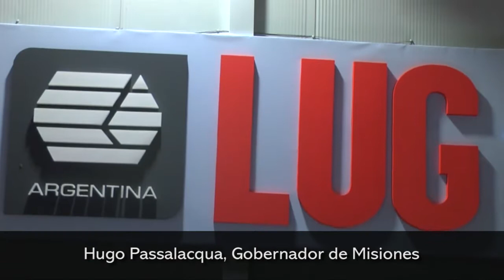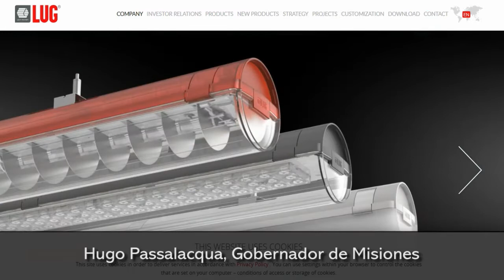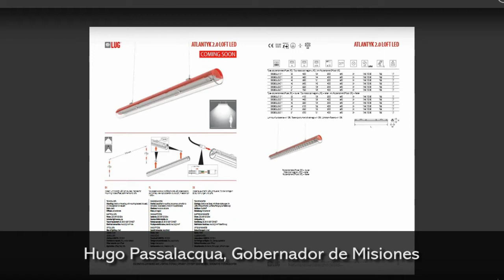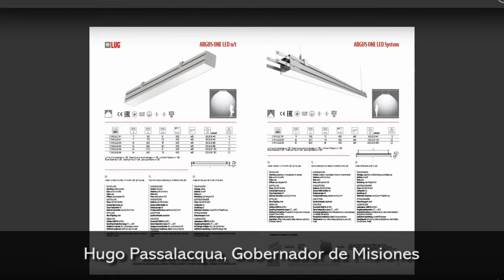El gobernador de Misiones inauguró hoy una fábrica de Leds construida en su totalidad con inversión